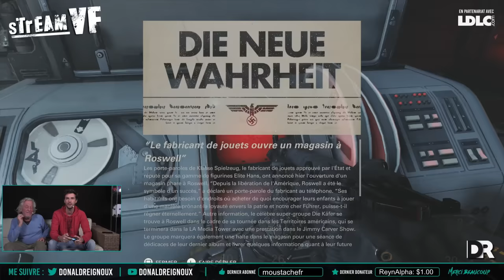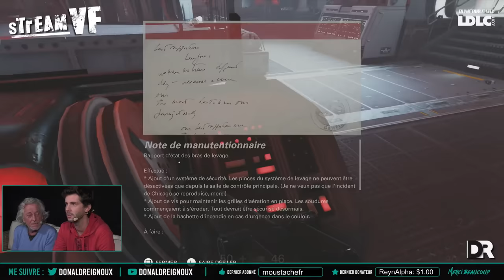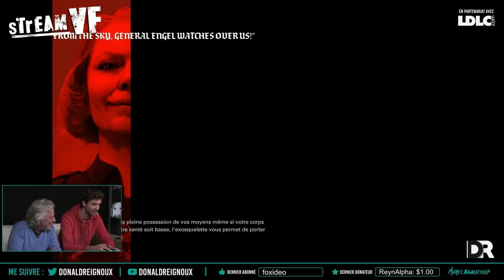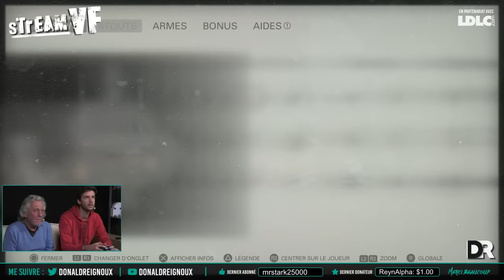🔴 Patrick Poivey (VF Bruce Willis) joue a Wolfenstein 2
Il a doublé les plus grands. Il ne joue jamais aux jeux ! Et pourtant il double aussi les plus grands jeux. Découvrez avec lui son taf sur la VF de BJ Blazkowicz , dans Wolfenstein 2 -- Watch live